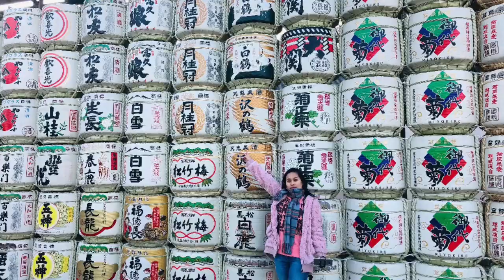Kashiharajingu-Mae.. New year laag with the boss